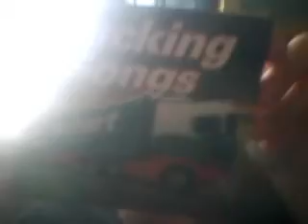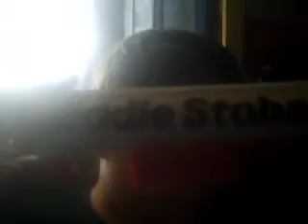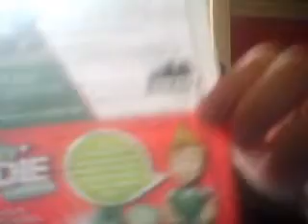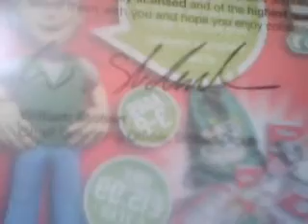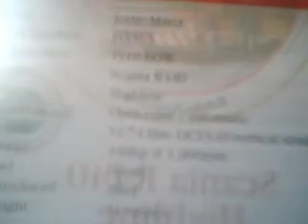updated truck collection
all my new truck stuff all my mags will be in a sep video